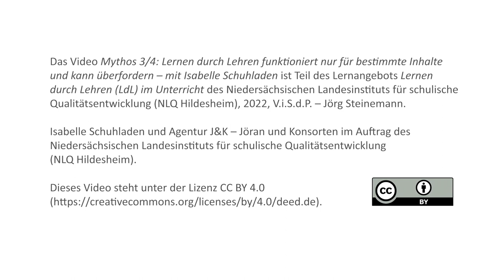Mythos 3/4: Lernen durch Lehren funktioniert nur für bestimmte Inhalte und kann überfordern